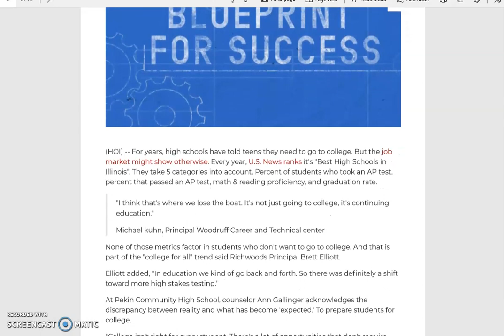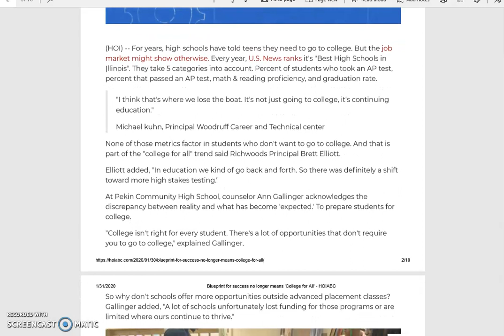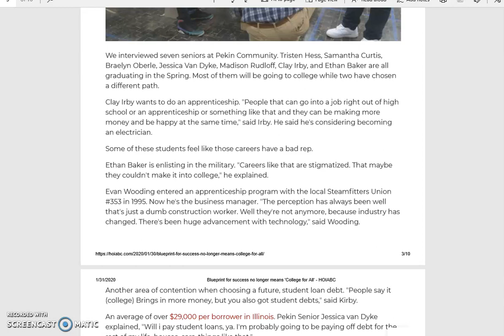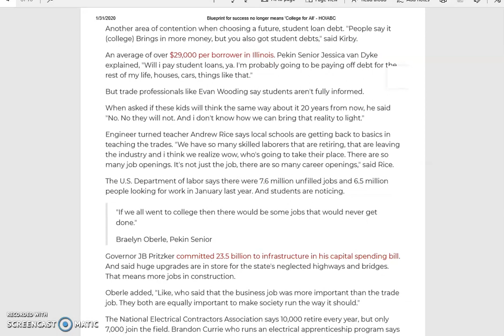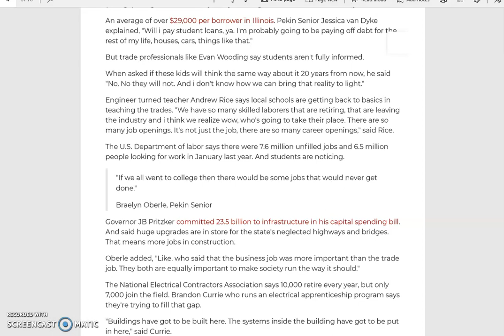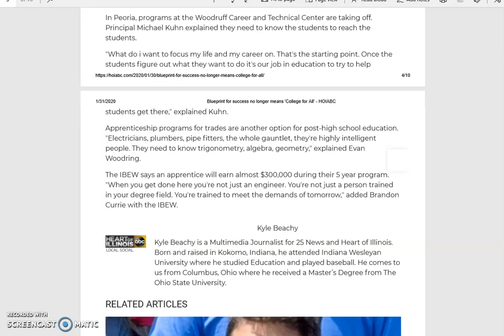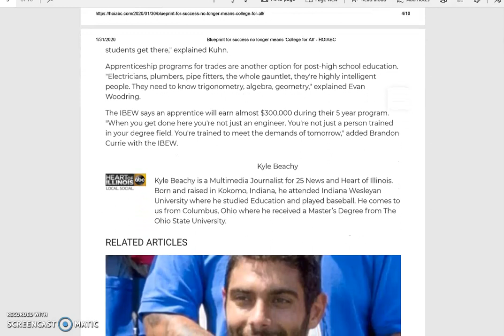Blue Print For Success No Longer Means "College For All" | Illinois Education News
Illinois Education News Episode #11 |  Illinois Education News
Blue Print For Success No Longer Means "College For All"
There are many opportunities to find a satisfying career that does not require a collegeeducation. Because of some funding issues, some highschools are limited in what programs they can offer. Although Advancedplacement (AP) courses are great for some, some students are not interested in them. That is where Career and Technical Education (CTE) courses in highschools can help bridge the gap between workforce and education. CTE courses give students a preview of what is out there and then help make the decision based on opportunities. For example, CTE can lead to apprenticeships that pay right away, incrementing as experience and skills are obtained. As opposed to going to college where one can start off their career, a few years beyond high school, in a mountain of debt that snowballs and becomes overwhelming and then struggle to get ahead. Which choice sounds more appealing?